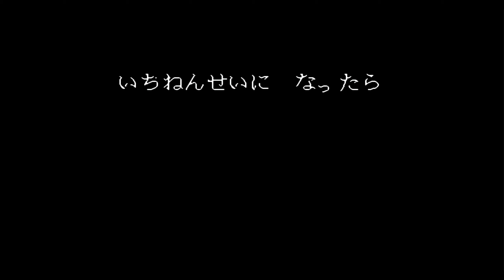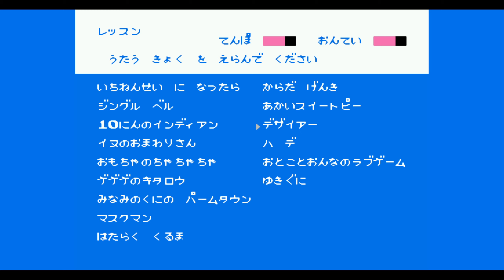Karaoke Studio - 1987 - NES